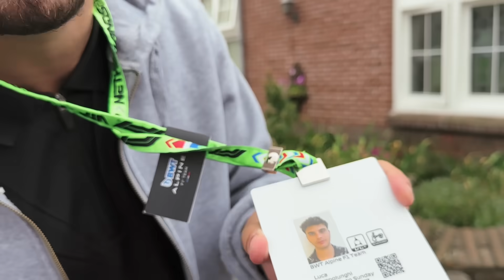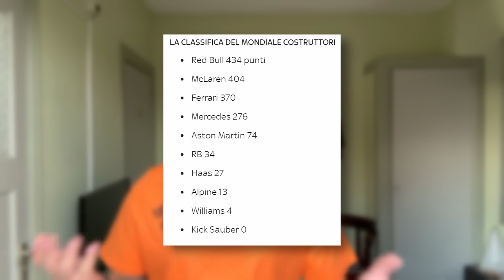🏁F1: DOMINIO DI NORRIS a Zandvoort 🇳🇱MONDIALE RIAPERTO ?🏎️